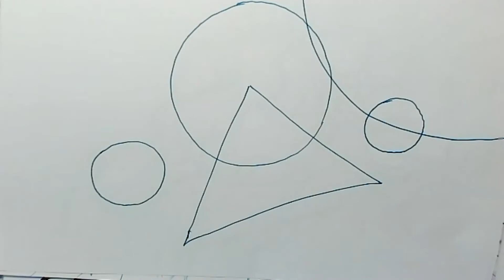10 principes de Neurographica. N 9